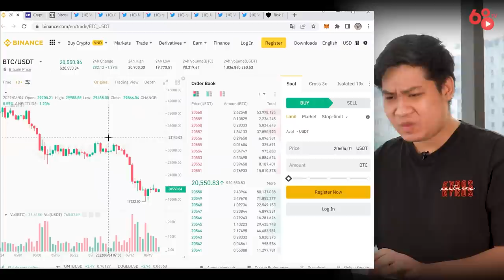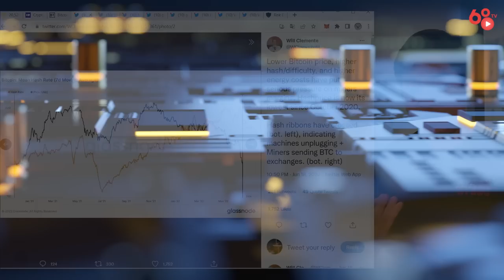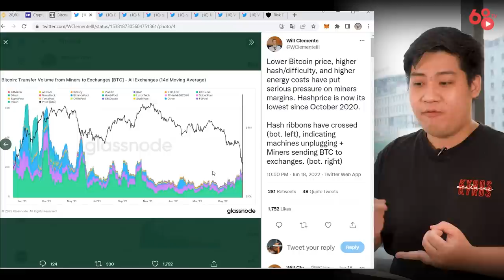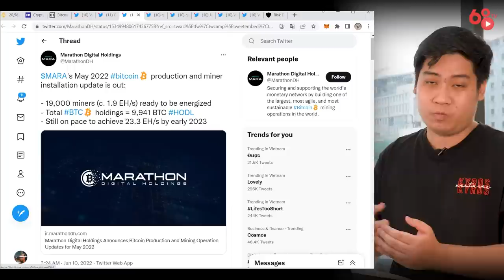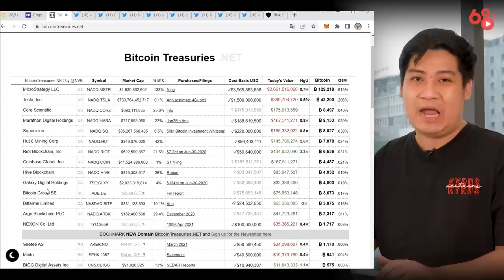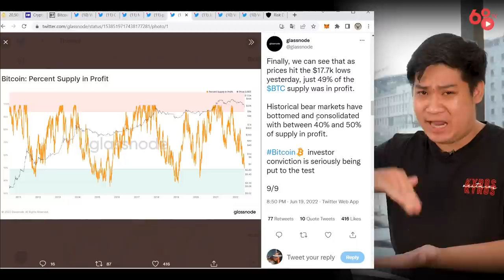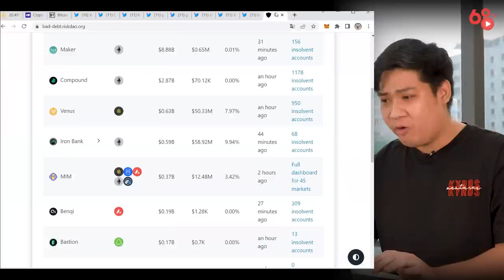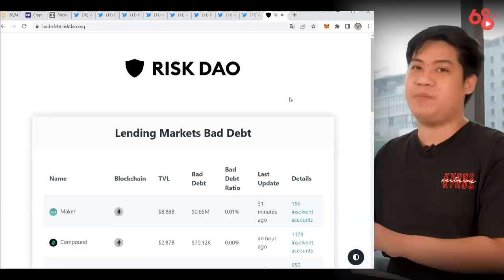Thợ đào Bitcoin "xả hàng" vì không chịu nổi nhiệt - Cá mập đi săn cá mập? Tin tức Bitcoin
Khi Bitcoin vượt lại lên trên mức 20.000 USD, nhiều người đã kỳ vọng rằng quãng thời gian đen tối nhất của thị trường đã trôi qua. Tuy nhiên, những chỉ số on-chain lại không được lạc quan như vậy, khi các thợ đào "tay to" đã phải chấp nhận xả BTC ra thị trường, cũng như hàng loạt thông tin không lấy gì làm vui vẻ khác.

Trong video ngày hôm nay, hãy cùng Coin68 bắt nhịp chuyển động của thị trường, nhất là trong khoảng thời gian cực kỳ quan trọng như hiện tại nhé!

Bắt đầu nào